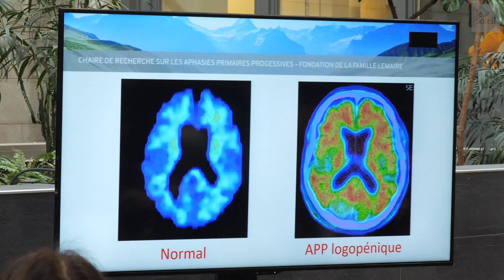Nouvelle chaire de recherche sur les aphasies primaires progressives à l’Université Laval